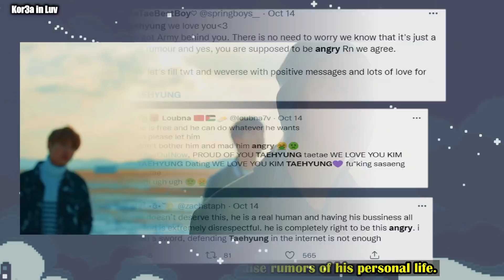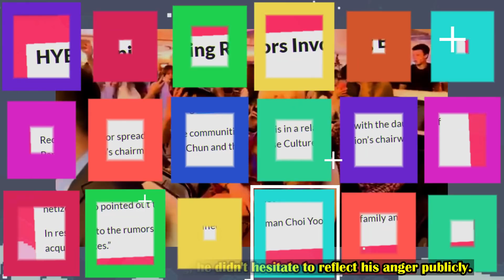Taehyung can't stand the treatment he gets in BTS anymore !!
Taehyung can't stand the treatment he gets in BTS anymore !!Taehyung can't stand the treatment he gets in BTS anymore !!